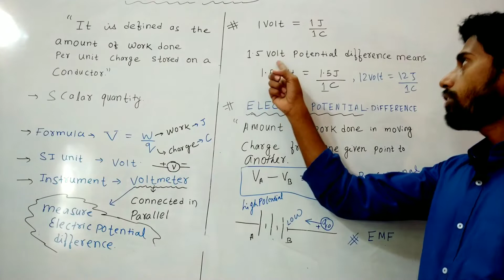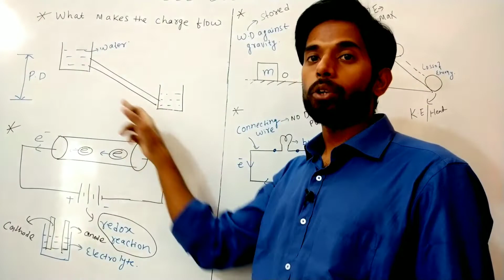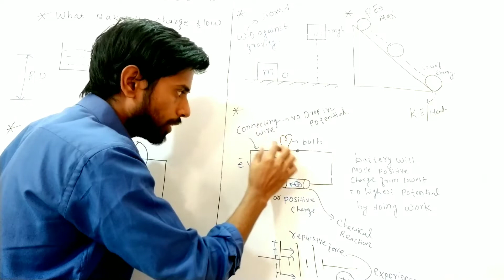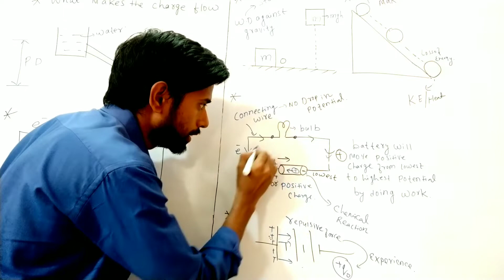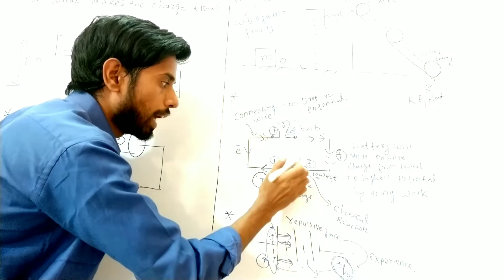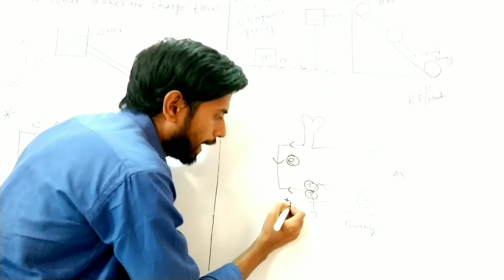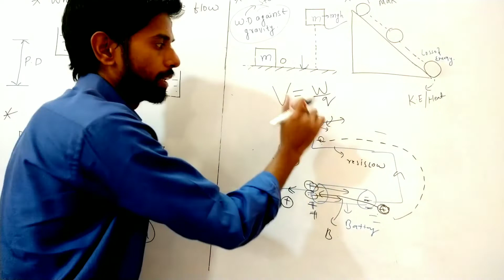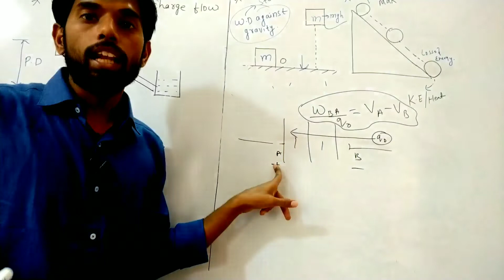Potential#PHYSICS#Chandrashekhar sir#Mr.PhyChem Maths#class10#electricity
Electric potential and Electric potential difference.